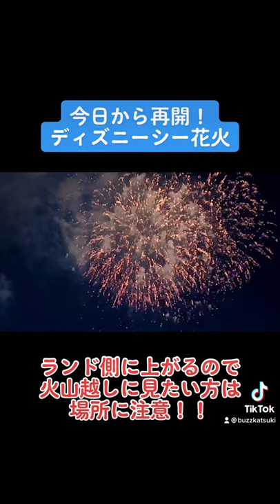ディズニーリゾート本日より花火再開！！感動すぎる。。